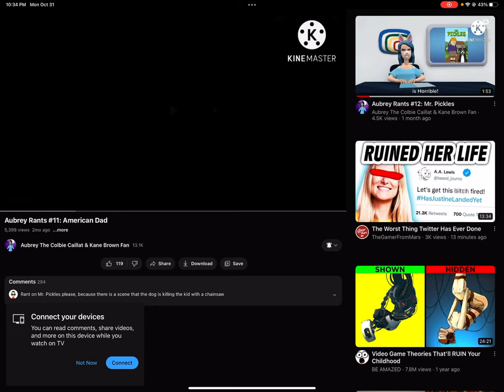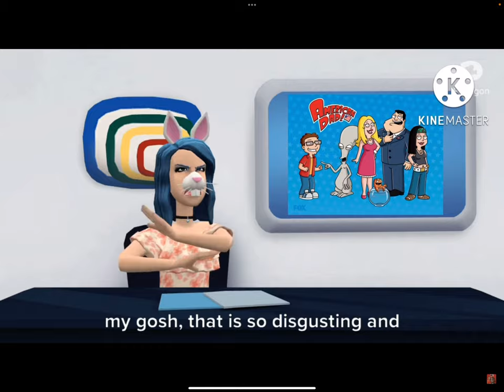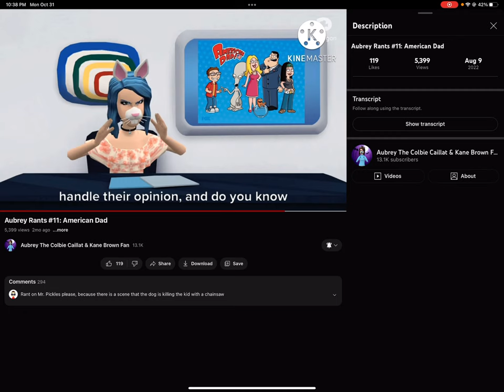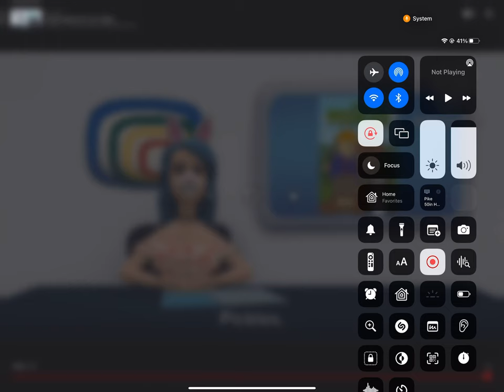Reacting to ￼@Aubrey The Colbie Caillat & Kane Brown Fan’s rant of American Dad￼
Credit to @Aubrey The Colbie Caillat & Kane Brown Fan (Aubrey Cox).